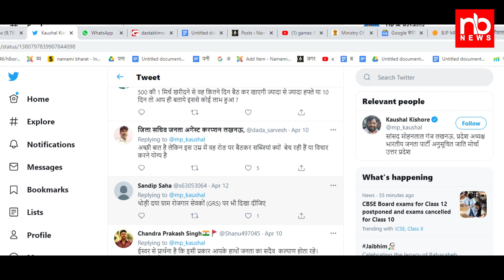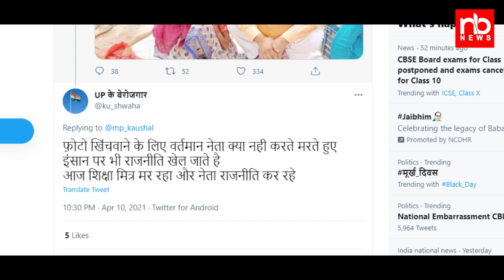500 रुपये में 1 हरी मिर्च खरीदने पर ट्रोल हो गए नेताजी। Kaushal Kishore MP Mohanlalganj। Lucknow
उत्तर प्रदेश के Mohanlal Gnaj के बीजेपी सांसद Kaushal kishore ने एक तस्वीर अपने ट्विटर एकाउंट से शेयर किया जिसे देखकर लोगों ने उन्हे troll कर दिया। सांसद की तस्वीर में वे खुद जमीन पर बैठे हैं और उनके साथ एक बुजुर्ग महिला बैठी है जो उस जगह बैठकर हरी मिर्च बेंच रही थी। सांसद कौशल किशोर ने अपनी तस्वीर को शेयर करते हुए लिखा…
कल लखनऊ के Sadullah nagar Bazar में 80 वर्ष की बुजुर्ग माता जी हरी मिर्च बेंच रही थी, उनसे एक मिर्च 500 रूपये में खरीदी।